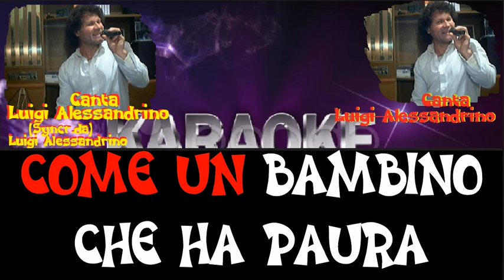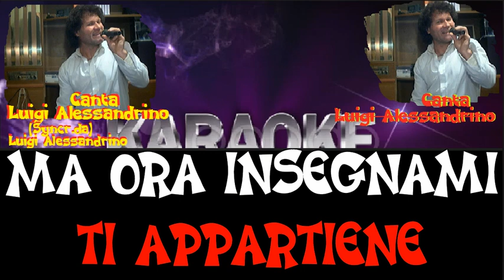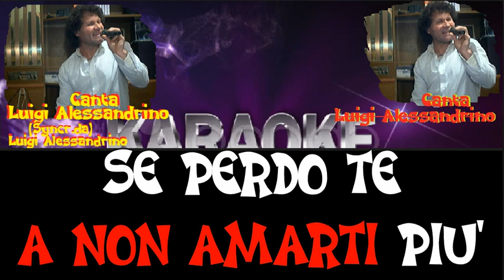SE PERDO TE' PATTY PRAVO CANTA LUIGI ALESSANDRINO